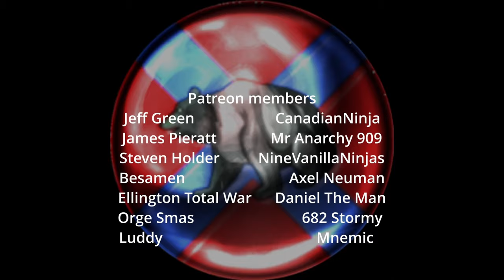Episode 1: The Rise Of Sabean Power! Total War Rome 2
In today's campaign video on Total War Rome 2, you will see Episode 1:  The Rise Of Sabean Power!  You will find the best total War Rome 2 videos here. I hope you are having a great day, sit down for a solid multiplayer online battle replay here!

They are a fantastic beard oil company I have been using for 3 years. I have tried multiple products from different companies in the past and these guys are the best in the business. If you have a beard like me and need to keep it well-maintained, check out their products and use my unique referral code to get a free sample of their amazing product!